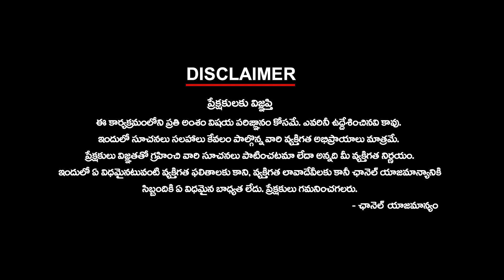ఈసారి గెలుపు ఆ పార్టీదే | జూబ్లీహిల్స్ నియోజకవర్గం | Public Talk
ఈసారి గెలుపు ఆ పార్టీదే | జూబ్లీహిల్స్ నియోజకవర్గం | Public Talk | KtvTelugu @KtvTeluguNews